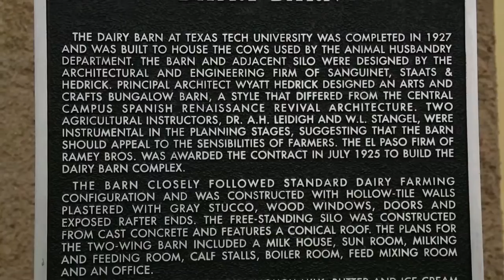Dairy Barn Receives Texas Historic Landmark Distinction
The Texas Tech University Dairy Barn, which was completed in 1927, is now a Texas Historical Landmark.  The Student Government Association and the Lubbock County Historical Commission helped make the distinction possible.